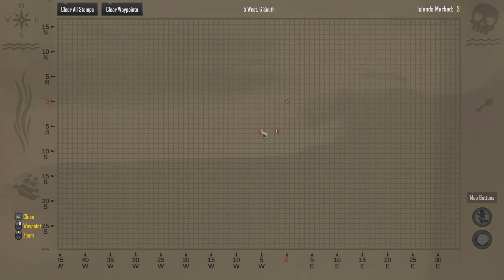Salt 2: Shores of Gold (Early Access) - Meg van a nagy hajó. (Hun , Magyar)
A Salt 2 egy nyitott világú kalózos játék, amelynek középpontjában a felfedezés, a túlélés és a kézművesség áll. Vitorlázz át egy végtelen procedurális világon, csak te és a hajód. Fedezd fel a küldetésekkel, barlangokkal, városokkal, kalózokkal és titkokkal teli szigeteket. Fejleszd a képességeidet, készítsd el eszközeidet, vadász, halász, zsákmányolj és díszítsd a hajódat.

Amivel tolom:

Gépház: NZXT CA-H710
Proci: AMD Ryzen 7 3800X
Alaplap: ASUS ROG Strix B450-E Gaming
RAM: 2x16GB G.Skill Trident Z RGB F4-3200C16D
Proci hűtő: Noctua NH-D14 processzor hűtő
Vidikari: 16GB Sapphire Radeon RX 6900 XT NITRO+
TÁP: Seasonic Prime GX ATX gaming tápegység 750W